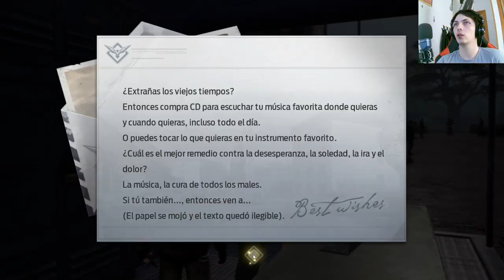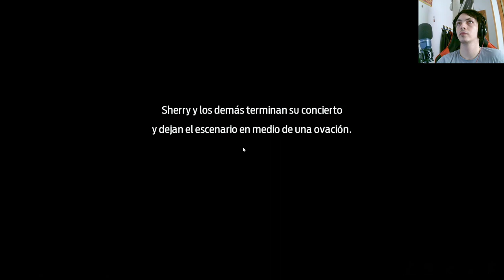El Encuentro con Laura: Un Capítulo Crucial en Undawn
Descubre el emocionante capítulo de Undawn en el que nuestro protagonista se embarca en una peligrosa misión para encontrarse con Laura, una figura misteriosa. Acompaña al valiente personaje mientras navega por un mundo postapocalíptico lleno de desafíos, monstruos mortales y alianzas estratégicas. No te pierdas este emocionante capítulo sin precedentes en Undawn.